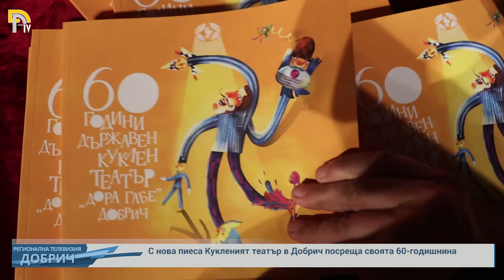С нова пиеса Кукленият театър в Добрич посреща своята 60-годишнина